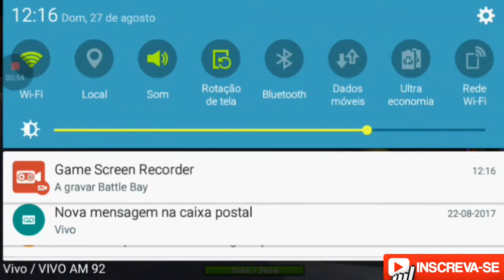MELHOREI PARA O T4 A MELHOR ARMA DO BATTLE BAY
Intro Nova ;): Créditos: Kakaroto ;)

Bom galera no video de Hoje Mostro a Melhoria Da Melhor ARMA do BATTLE BAY para o Nível 4. Joguei 2 Batalhas com ela e em breve vou esta evoluindo a Big Torpedo.